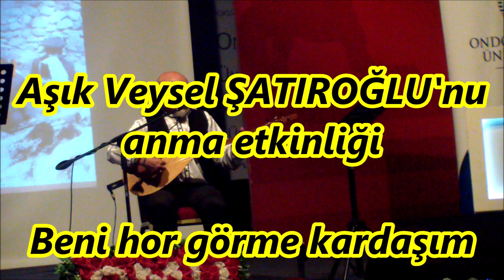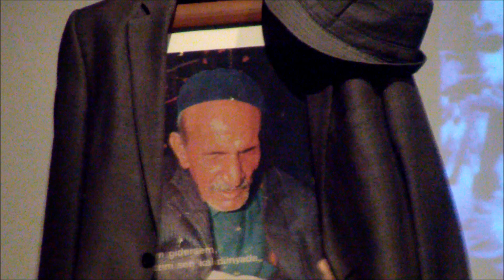Beni hor görme kardaşım - Mustafa BİLİR (Aşık Obalı)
Mustafa BİLİR (Aşık Obalı) - Beni hor görme kardaşım
Söz ve beste : Aşık Veysel ŞATIROĞLU